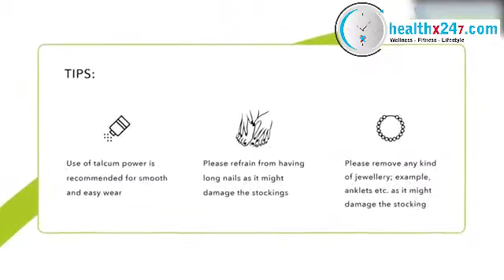How to wear Compression Stockings - SORGEN Knee Length (AD) Varicose Veins Stockings | Marathi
This video will guide you how to wear the Sorgen knee length compression stockings.

•The SORGEN range of compression stockings are available in an eco-friendly zip pouch.
•Contents inside the pouch are 1 pair of compression stockings, 1 glider, instruction manual and registration card.
•Take out the glider from the pouch and wear it on your leg.
•Now take the stocking in your hand with its heal facing down. Put your hand inside the stocking facing your palm upwards.
•Hold the stocking top in the other hand and pull down turning stocking inside-out stopping at the heel.
•Remove your hand from inside leaving stocking foot inside.
•Stretch the stocking sideways at the heel.
•Slide your foot into the stocking. (Be sure that the heel is in the centre of the stocking heel).
•Make sure that the heel of the stocking coincide with your heel.
•Grasping the top of the stocking, pull over the ankle, continue up the leg.
•Adjust and straighten the stocking, making it fit smoothly as you go up and remove wrinkles if any.
•After successfully wearing the stocking, simply pull the glider out.
•It is advisable to keep in mind the following tips while wearing your compression stockings:
•Use of talcum powder is recommended for smooth and easy wear.
•Please refrain wearing your stockings with long finger and toe nails as they might damage the stockings.
•Please remove any kind of jewellery, such as rings, bangles, anklets, etc while wearing your compression stockings.